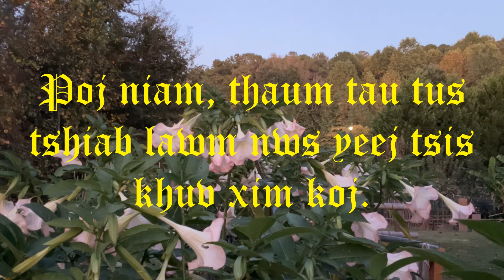Poj niam, thaum tau tus tshiab lawm nws yeej tsis khuv xim koj 10/14/22